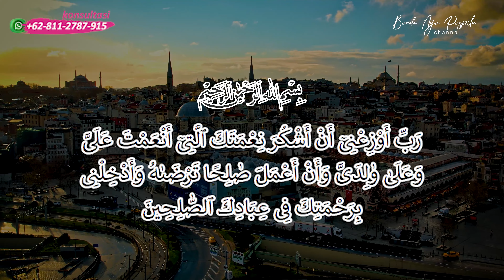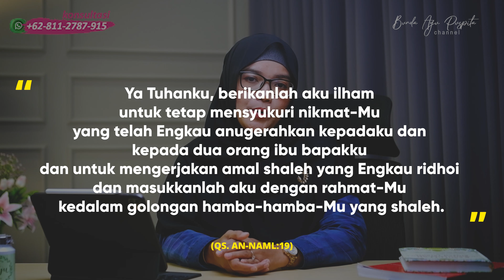Suami Selingkuh Di Usia 40? Fix! Itu Watak! Perbanyak Baca Doa Ini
USIA SUDAH KEPALA 4 TAPI HOBI SELINGKUH? FIX WATAK! BACAKAN DOA INI AGAR SUAMI SADAR

Ada yang bilang bahwa usia 40 itu merupakan kondisi dimana kemapanan dan kedewasaan manusia itu sudah mencapai puncaknya.
Tapi mirisnya banyak juga suami yang sudah di usia ini menunjukkan sifat aslinya dengan berselingkuh.
Nah, di edisi kali ini saya akan memberikan bacaan doa yang insyaallah bisa menyadarkan suami dari perselingkuhannya sehingga suami balik sama bunda dan makin sayang.

Bagi Anda yang ingin mengkonsultasikan masalah rumah tangga yang Anda alami saat ini, atau mungkin Anda ingin bertanya tentang hal apapun terkait kehidupan rumah tangga Anda. Silahkan Anda bisa langsung menghubungi beliau melalui WA berikut ini
Konsultasi Produk & Layanan
Mbak Dinda (Asisten Bunda Ayu)
Bergabung Dengan Channel Telegram Bunda Ayu